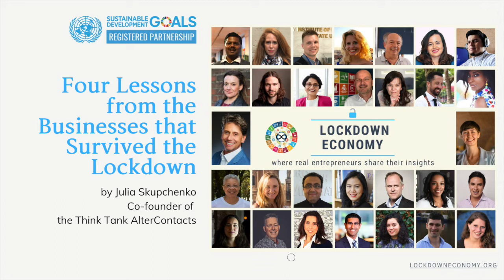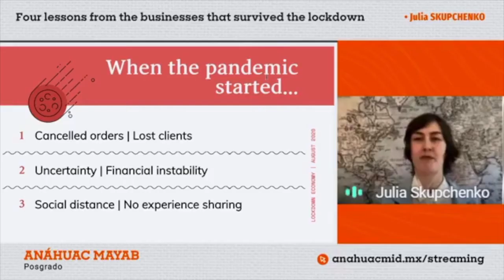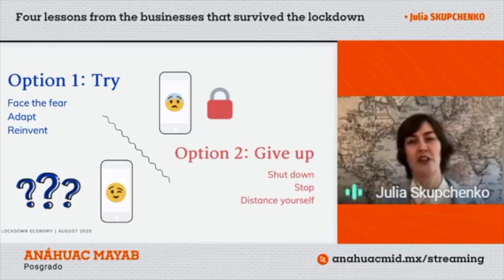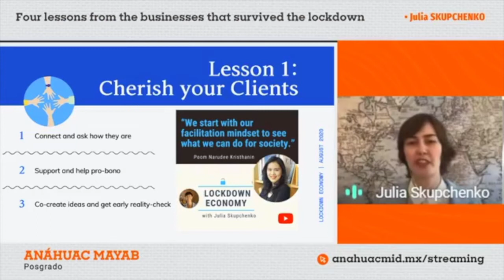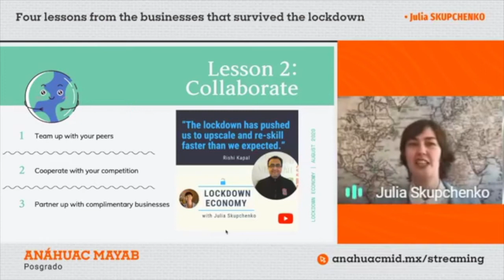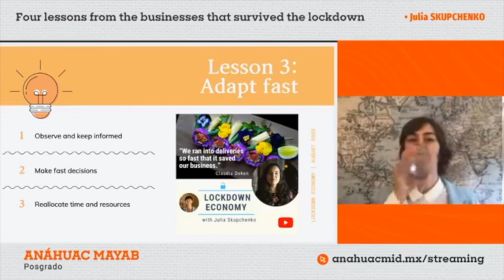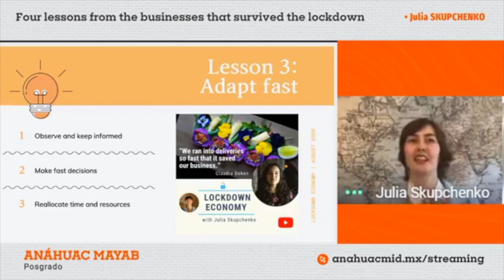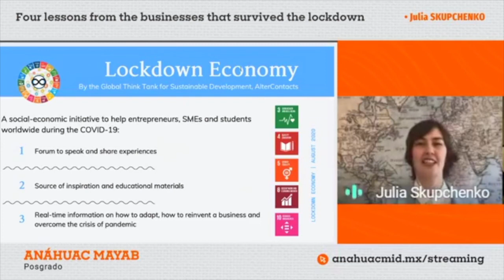Four Lessons from the Small Businesses that Survived the Lockdown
What are the key lessons from the businesses that survived the lockdown? What was the first reaction from entrepreneurs? What do you do if you already have your business but it got jeopardized by the pandemic? If you had your own business when the pandemic began and it was not going well, what actions would you take? What principles would you set for yourself? Learn the inspiring and inventive ideas of how these businesses managed to survive the lockdown.

Have you wondered how businesses are doing right now? How are their owners dealing with the challenges of lockdown, quarantine, social distancing? We are used to only sharing success stories on social media. Nobody wants to come out and openly admit that the business is suffering, the sales are low and the uncertainty of the future is daunting.

That is why we started the Lockdown Economy initiative, to give entrepreneurs a forum to speak, to provide a source of inspiration for others, give them access to role models and inventive ideas, ways to adapt, tips on how to reinvent themselves and overcome the crisis of pandemic.

This recording was done during the live class for the MBA students of the Anahuac Mayab University in Mexico. It was the launch of the pilot of the Lockdown Economy Academy by the Think Tank AlterContacts.

A group of MBA students will be offered to study interviews from the series as business cases. The business owners will give them extra resources to learn about the companies or practices and will pose a real business challenge for students to address. There will be several sessions where students can get guidance from the business owners themselves, real entrepreneurs with years of experience.
For entrepreneurs involved in the Academy, it is an opportunity to address a complex challenge of their business and involve a group of students in solving it; a chance to have an outside look at their business model and how the operations are run. Often sole entrepreneurs simply do not have the capacity to take care of everything so this collaboration will provide them with extra pairs of hands and minds to address it.

Julia Skupchenko is a co-founder of Think Tank for Sustainable Development, AlterContacts.org. She is also a co-founder and lead mentor of the global online community of entrepreneurs, BusinessGreenHouse.org. She is a published writer for a leading international online magazine for small businesses with millions of readers, Entrepreneur.com.
She is also a business mentor on the Artificial Intelligence program at Rockstart Startup Accelerator (Amsterdam) and at the Higher School of Economics (Moscow). In her personal practice as a Business Developer and Advisor, Julia has consulted 100+ entrepreneurs, experts, small and medium businesses across the globe. She is nominated for Entrepreneur Award 2020.